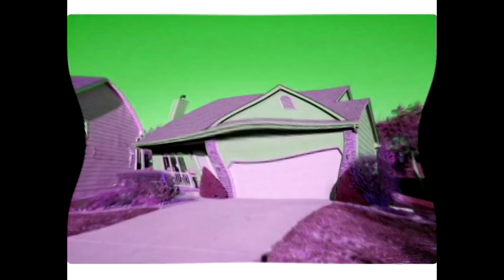Pluto Barking From Mickey Mouse But Its The House Center Effects